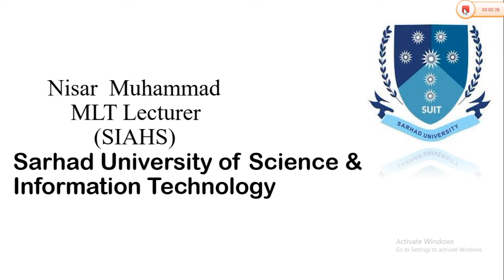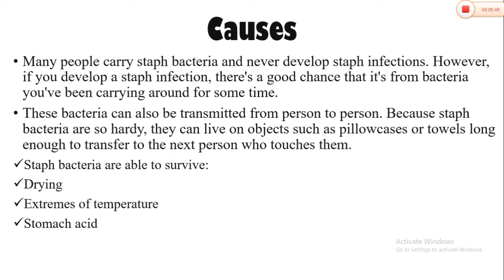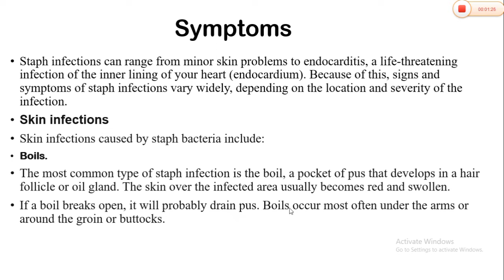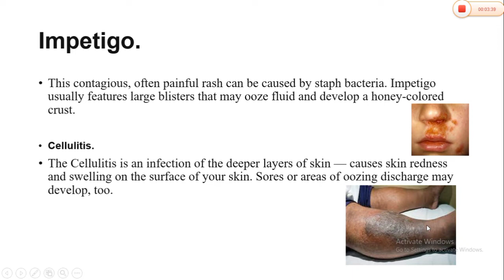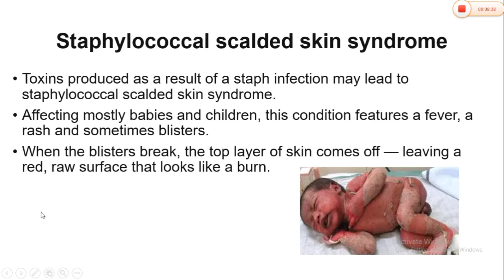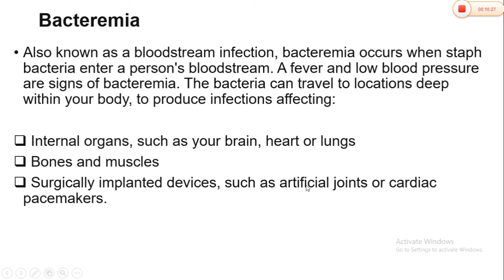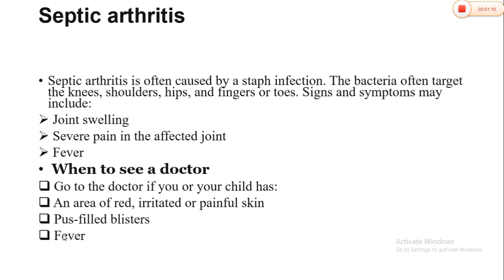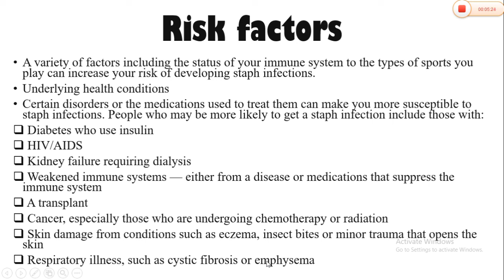What Is Staph Infection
StaphyLococcus Aureus Is a Bacteria Which Is Present On Skin and Mostly and Upper Respiratory Tract

           ||     N I S A R   M E D I C A L      ||                                        ||           ||   T E C H N O L O G I S T     ||